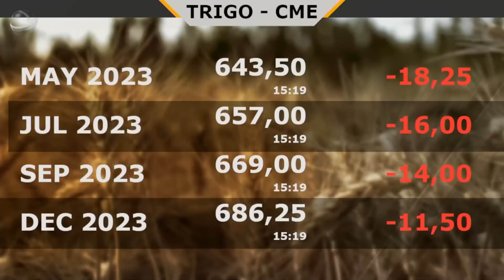Soja no Brasil deve seguir pressionada pelos próximos 50 a 60 dias, alerta AG Resource. Reação...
A semana começa com queda para a soja em Chicago e cotações para produtor americano ficam abaixo dos US$13/bushel